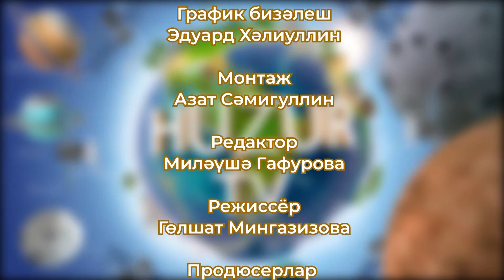Швея (Тегүче). Һөнәрләр #5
Төрле  һөнәрләргә багышланган балалар өчен телевизион тапшыру. Әлеге тапшыруның кунагы тегүче Гөлфия Билалова.